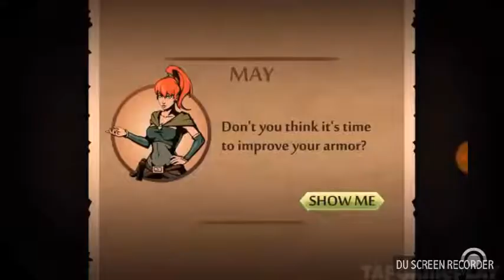Shadow Fight 2 pt 1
Game shadow fight 2
Video made by TidesCraft